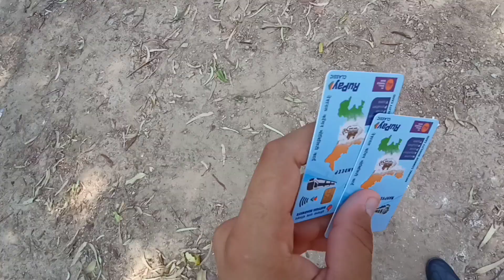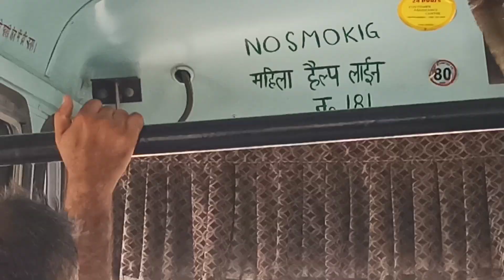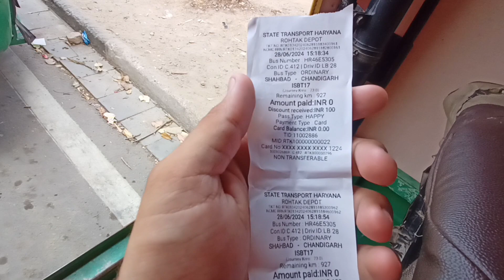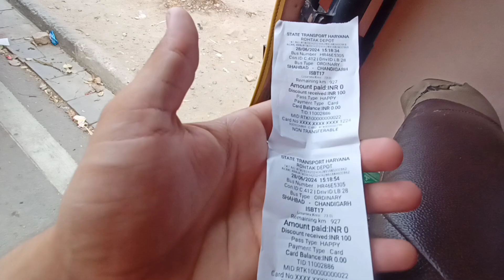Baccho Ke Sath Masti 😍📸 | Mohali Vlog | Chandigarh Vlog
Your Queries 👇

travel vlog
baccho ke sath vlog
baccho ke sath park me
park vlogs
park me baccho ke sath masti
baccho ka park
baccha enjoy karte hua park me
baccho ke sath me masti
deepanshu vlogs
thugesh mini vlogs
park mein masti saare baccho ke sath 😂| most famous park in delhi |
hamara park🍁🍃
vlogs
mini vlogs
daily vlogs
shivam yadav vlogs
hindi kahaniya cartoon
vlog channel
funniest indian vlog
funny indian mini vlog
places to visit in chandigarh
arpit nana bhopali vlogs viral short
water park chandigarh
chandigarh water park
mohali india
vlogs
thunder zone water park chandigarh
trampoline park chandigarh
chandigarh trampoline park
fun city water park chandigarh slides
trampoline park in chandigarh
fun city chandigarh water park
family vlogs
skyjumper park chandigarh
chandigarh
chandigarh vlog
vlog,chandigarh city tour
chandigarh food
chandigarh vlog
elante mall chandigarh vlog
chandigarh vlog foreigners
vlogs
chandigarh shopping vlog
chandigarh city drone view
chandigarh bird park vlog
the modern singhs chandigarh vlog,chandigarh city
chandigarh tour
chandigarh vlog glimpse by mr rk vlog
chandigarh tourism
sector 17 chandigarh
chandigarh city view